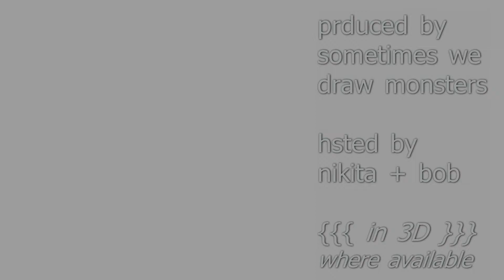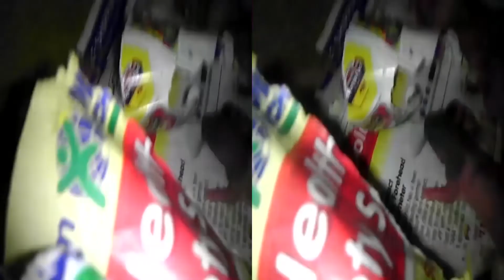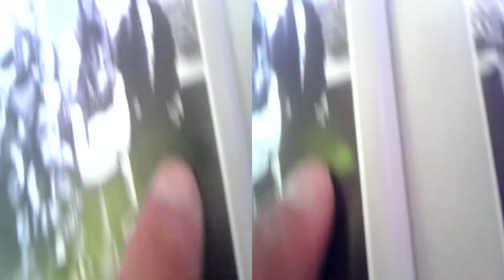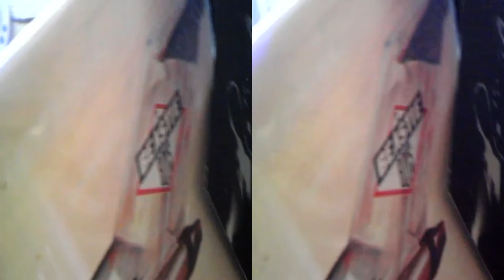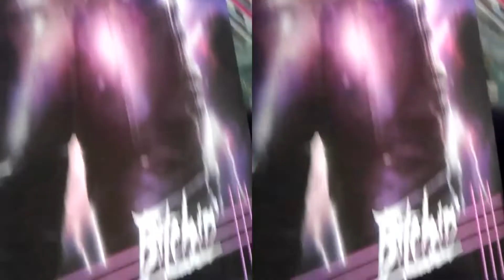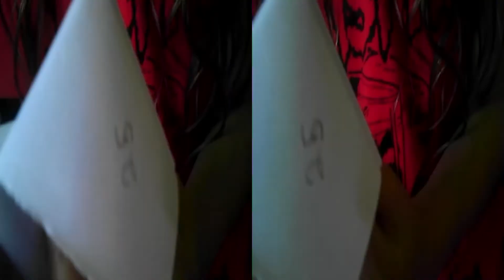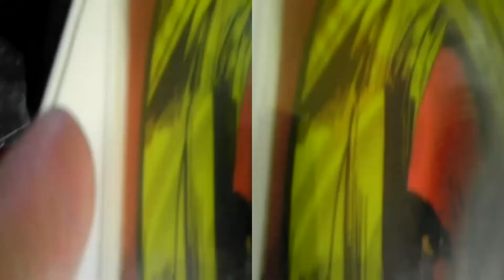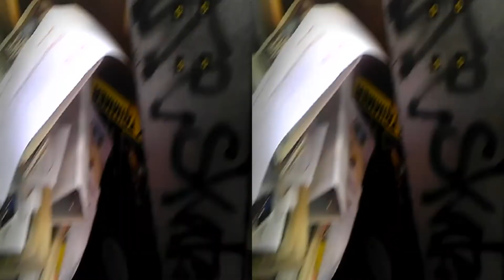Random Access TV {{{3D}}}